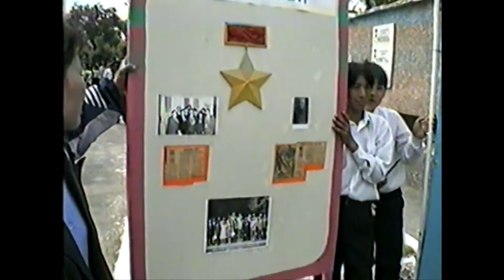Үш ұрпақ кездесуі-5 Meeting of three generations-5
9 май. 2001 жыл. Жаңақорған. Соғыс ардагерлеріне құрмет. Оператор- Тұмарбай Жәненов. Видео нұсқасы Жаңақорған аудандық Өлкетану музейінен алынып әзірленді. Бесінші бөлім.
Fifth part.